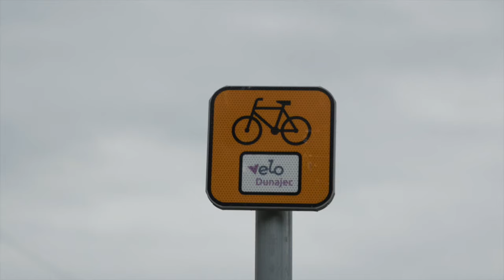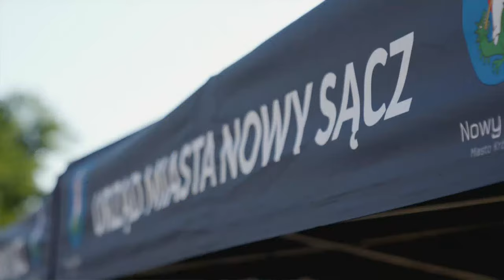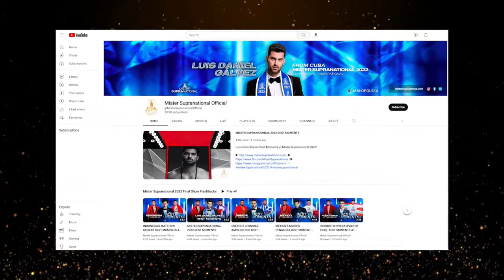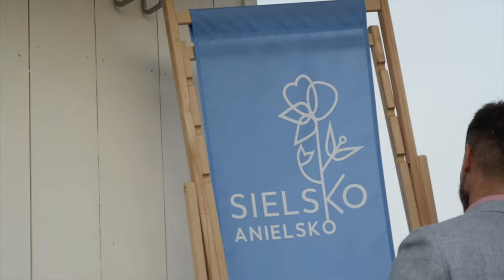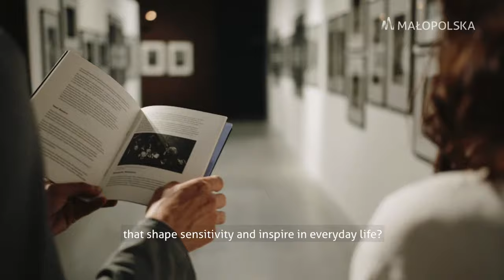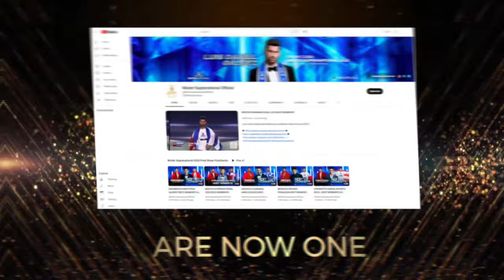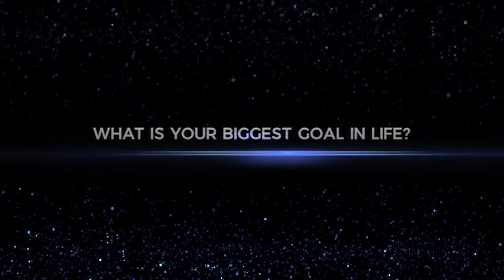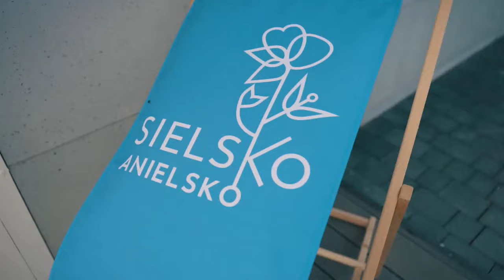MISTER SUPRANATIONAL 2023. FINAL SHOW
Mister Supranational 2023 Experience. Final Show